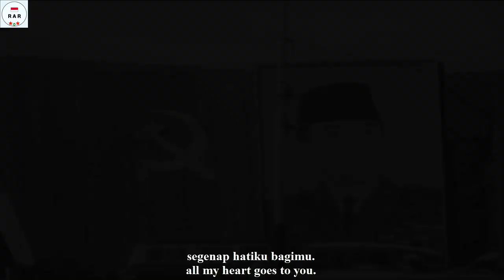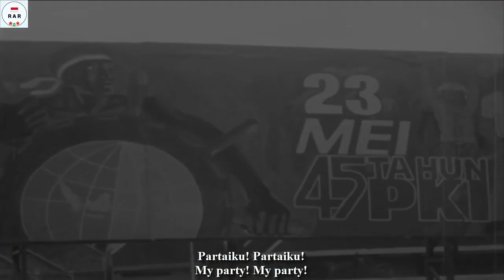Pujaan Kepada Partai - Hymn of Indonesian Communist Party - With Lyrics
English :
The song "Pujaan Kepada Partai" is the Hymn of the Indonesian Communist Party (PKI) / (Partai Communist Indonesia). The music was arranged by the LEKRA Choir (Institute of People's Culture) and composed by Sw. Kuntjahjo - Slamet.

Indonesian :
Lagu "Pujaan Kepada Partai" adalah Hymne Partai Komunis Indonesia (PKI) / (Partai Komunis Indonesia). Musik nya diaransemen oleh Paduan Suara LEKRA (Lembaga Kebudayaan Rakyat) dan diciptakan oleh Sw. Kuntjahjo - Slamet.